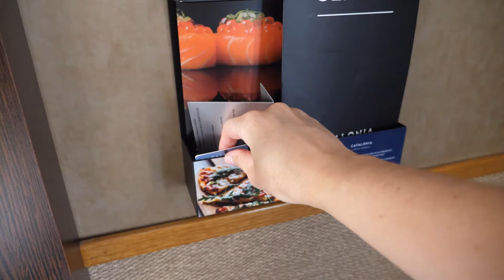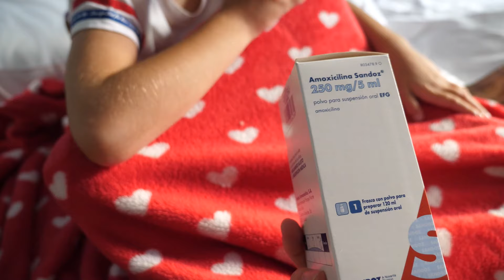VLOG Рум тур нового отеля